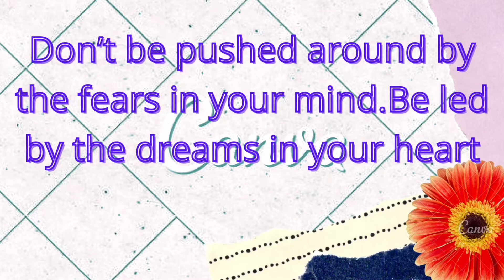My personal opinion on this crisis to keep our children safe|cheesy pizza |Nowrid Hasnin vlogzz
We as Bangladeshi need to be careful about children to keep themselves safe from abusers by teaching them self defence training and maintaining a healthy and friendly relationship with them,,,,it may help to create a safe environment for them to live,,,and I appreciate the protesters for their initiative to bring a fair judgement for victims.And we should trust our Government ,they will definitely enforce a strict law on rape case.i also prepared cheesy beef pizza for kids,.please...do watch my full video for the recipe.
Much love ❤️ and God bless you 😇😇